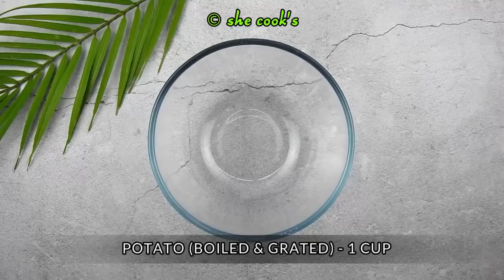10 Snacks Recipes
10 Snacks Recipes

Recipe : 1 Cheeselings
Ingredients:
1 Cup Maida (Plain Flour)
1/4 Cup Processed Cheese
1 Tbsp Butter
1/8 Tsp Baking Soda
4 Tbsp Milk
Salt
Oil

Recipe : 2 Whole Wheat Papdi
Ingredients:
1/2 Cup Whole Wheat Flour
1/2 Cup Semolina (Sooji)
1/2 Tsp Carom Seeds (Ajwain)
2 Tbsp Ghee ( Clarified Butter )
Salt
Oil

Recipe : 3 Vermicelli Balls
Ingredients
1/4 cup Corn Flour
1/8 teaspoon Pepper Powder
1/8 teaspoon Chilli Powder
Water
1/4 cup Coriander
1/2 inch Ginger
1 tablespoon Yogurt
1 cup Potato, boiled & grated
1/2 cup Paneer, grated
Coriander Paste
1 teaspoon Chaat Masala
Salt, to taste
1/4 cup Bread Crumbs
Roasted Vermicelli
Ghee

Recipe : 4 Crispy Sooji Snacks
Ingredients
1 cup Sooji (Semolina)
Salt, to taste
Water
Oil
1/4 teaspoon Chilli Powder
1/4 teaspoon Chaat Masala

Recipe : 5 Maggi Pockets
Ingredients
1 cup Water
1/4 cup Carrot & Green Peas
Maggi Noodles, crushed
Noodles Masala
2 tablespoon Flour
5 slices Bread
Cheese
Oil

Recipe : 6 Onion Rings
Ingredients
3-4  Onions
3/4 Cup Maida (All Purpose Flour )
1/4 Cup Corn Flour
1/2 Tsp Chilli Powder
1/8 Tsp Pepper Powder
1 Cup Bread Crumbs
Salt
Oil

Recipe : 7 Paneer Popcorn
Ingredients :
200 gms Paneer ( Cottage Cheese )
1 tsp Ginger Garlic Paste
1/4 tsp Turmeric powder
1/2 tsp Chilli powder
1/2 tsp Pepper powder
1/2 tsp Mixed herbs
1/4 cup Corn flour
1/4 tsp Pepper Powder
oil

Recipe : 8 Monaco Bites
Ingredients
1 pack Monaco Biscuits
Cream Cheese
2 tablespoon Cucumber
2 tablespoon Tomato
2 tablespoon Yellow Capsicum
2 tablespoon Onion
1/4 teaspoon Chaat Masala
Salt, to taste
1/4 teaspoon Pepper Powder
1 tablespoon Tomato ketchup
Aloo Bhujia
Coriander
Pomegranate

Recipe : 9 Chilli Bread
Ingredients
5 Bread Slices
Butter
1 tablespoon Oil
20 Garlic Pods, chopped
1 inch Ginger, finely chopped
2 Green Chillies, finely chopped
1 medium Onion, finely chopped
Salt, to taste
1 medium Tomato, finely chopped
1 teaspoon Chilli Powder
1 tablespoon Red Chilli Sauce
2 tablespoon Tomatoes Sauce
1/2 teaspoon Sugar
2 tablespoon Water
Coriander Leaves

Recipe : 10 Mirchi Bajji Recipe
Ingredients
1 cup Gram Flour (Besan)
1/4 cup Rice Flour
1-1/2 teaspoon Chilli Powder
1/4 teaspoon Turmeric Powder
Water
Baking Soda, a pinch
10 Bajji Mirchi, slit & deseed
Oil